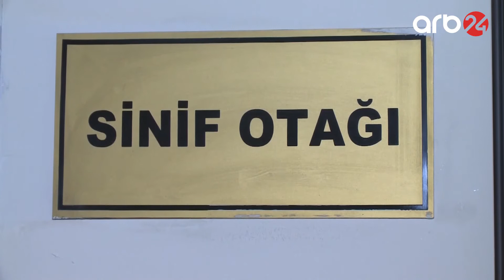Bakı, Sumqayıt və Abşeronda V-IX siniflər üzrə ənənəvi tədris qismən bərpa olunur - ARB24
Bu gündən Bakı, Sumqayıt və Abşeronda ümumi təhsil müəssisələrinin 5-9-cu siniflərində də əyani tədris qismən bərpa olunur. Şagirdlər növbəli şəkildə, həftədə iki dəfə məktəbə gedəcək. Həftənin digər günləri isə tədris onlayn formada davam etdiriləcək. Təhsil müəssisələrində bununla bağlı tədbirlər görülüb, dezinfeksiya işləri aparılıb

2017-ci il dekabrın 28-də "ARB 24" Milli Televiziya və Radio Şurasının elan etdiyi ixtisaslaşmış (xəbər) televiziya kanalının açılması üçün ümumrespublika televiziya yayımı üzrə (Bakı şəhəri və Abşeron yarımadasında 31-ci TV yayım kanalı) müsabiqədə qalib gəlib. Digər iddiaçılarla müqayisədə daha üstün yaradıcılıq imkanlarına, daha münasib maddi-texniki bazaya və peşəkar kadr potensialına malik olan "Türkel TV" MMC-yə ümumrespublika televiziya yayım kanalının açılması üçün (Bakı şəhəri və Abşeron yarımadasında) 31-ci TV yayım kanalında ümumrespublika televiziya yayımı üçün müddətsiz lisenziya verilib.